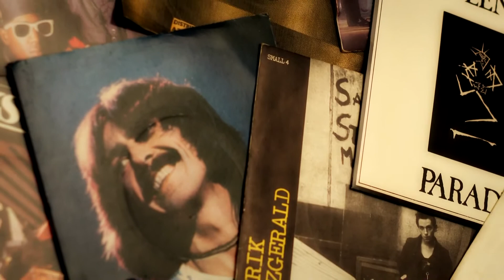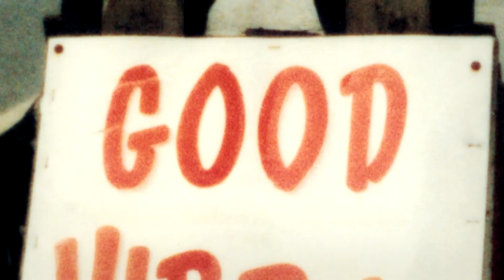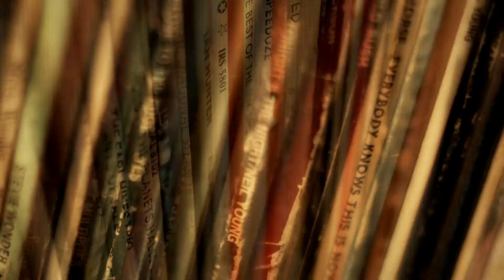RECORD STORE DAY - DC Cardwell (from his album "Pop Art" - features Ebow guitar!)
This might be the oddest song on my album, "Pop Art"... but be patient, the singing starts after a while! Incidentally, "Pop Art" has just been released on VINYL, just in time for Record Store Day!

The Elvis image is a photo I took of the legendary Good Vibes record shop in Belfast where I spent much of my teens and 20s, and which is closing down for the 11th and last time on June 13th, 2015. Cheers, Terri Hooley!

Oh, and you also get to peek at my old vinyl collection (much of which was bought in Good Vibes!)

Samuel Cardwell - lap steel, bass & drums
DC Cardwell - vocals, piano, EBow slide guitar "intro", drums
Video and all photos by DC Cardwell

The record stores
Have all been closed
They've gone away
Except on one special day

I used to read
But I believe
In what you say

We work so hard
Our hands are scarred
We get no pay

Write this down - what you see
Take it with you everywhere

SOLO

The kids in schools
They learn the rules
They never play